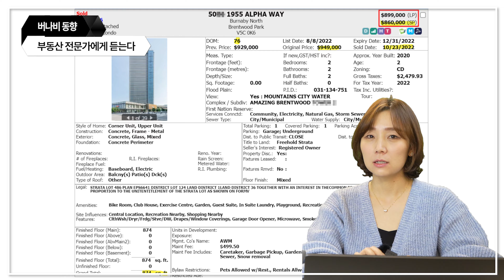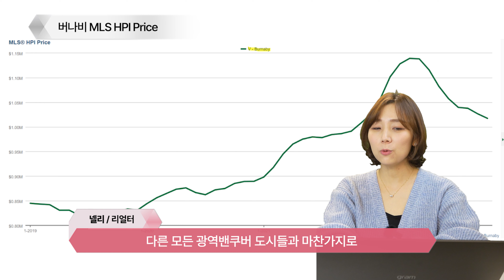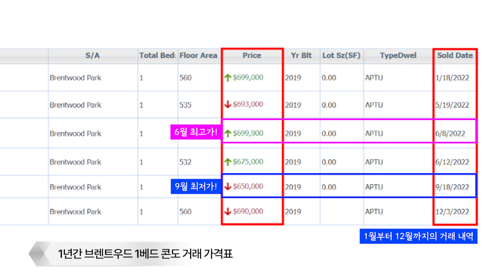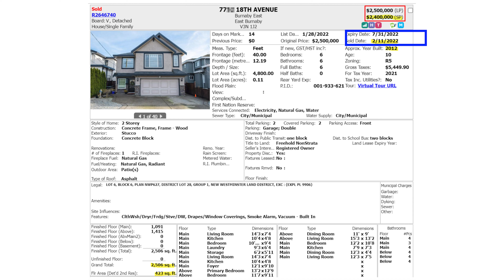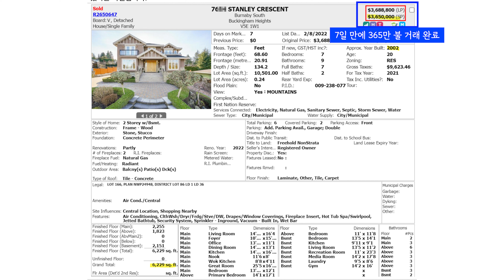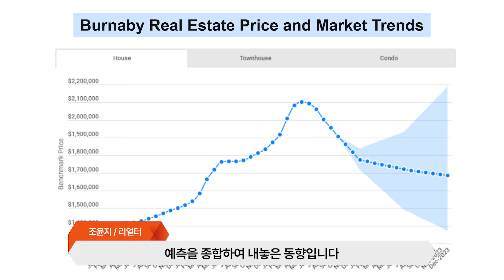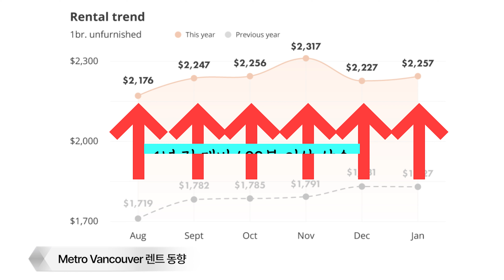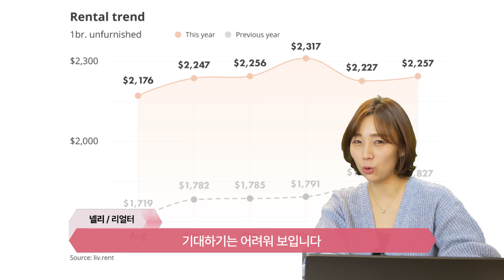밴쿠버 부동산 | 부동산 전문가에게 듣는다 "버나비편"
지난 영상에서 저희가
제2의 코리아타운으로 불릴만한 ‘랭리’ 부동산 시장의 하락에 대해 먼저 다뤘었는데요,
오늘은 어느 지역을 살펴볼까요?

BC주에서 밴쿠버와 써리 다음으로 큰 도시이죠?
버나비~  버나비로 가보도록 하겠습니다.

오늘 영상 통해서 과연 버나비의 부동산시장이 어떻게 변했는지,
앞으로 저희 고객님들은 어떻게 움직이셔야 할지  저희가 방향을 제시해 드리도록 할테니까요! 꼭 끝까지 영상 시청해주세요~!

[문의사항]
넬리 리얼터

Top1% President’s Club Team 2021
9 Yrs of Medallion Qualified